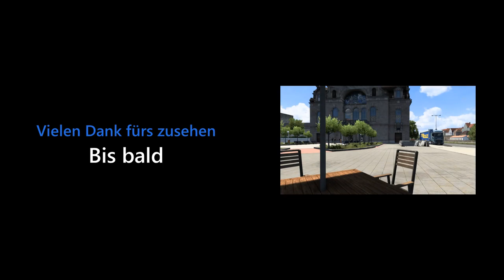ETS2 1.48|DER ZUSAMMENFALL!!! |#024 NordSüd Transporte auf Tour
MODS : @wolli1255 @fred @kingcustom  @3D-Wolf  @Max2712  Virtual Truck Styling, ProMods, ERN,
Hardware : Logitech G29, Logitech Side Deck
Zur Story:
NordSüd Transporte vGmbH mit Sitz in Nürnberg
Eigentümer: JeyJey on Tour